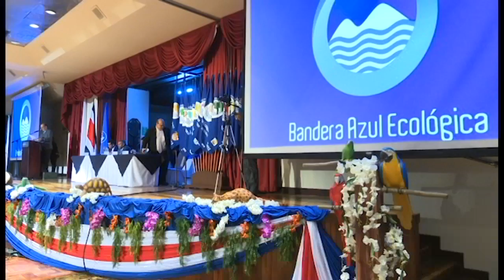2.773 comités locales recibieron Bandera Azul Ecológica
EL PROGRAMA BANDERA AZUL ECOLÓGICA ENTREGÓ ESTE JUEVES EL GALARDÓN A 2773 COMITÉS LOCALES EN 15 CATEGORÍAS POR SU
ESFUERZO POR PROTEGER EL MEDIO AMBIENTE.